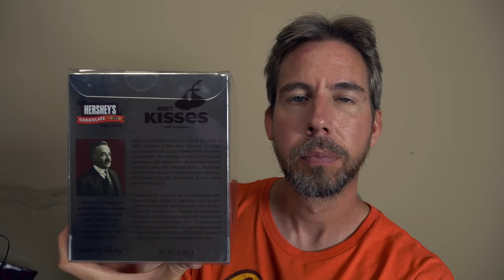Hershey Chocolates Unboxing & Tasting 2 [ ASMR ]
Welcome to the second unplanned video where I open and taste various Hershey, Cadbury and Nestle chocolates listed below that I acquired from another visit to Hershey's Chocolate World located in Hershey, Pennsylvania. Lots of whispering, crinkling, eating and even water bottle cap sounds.

00:04:26 Preview of the goodies
00:13:25 York Peppermint Patty
00:18:50 Caramello
00:23:45 Reese's Pieces
00:28:50 Kit Kat
00:33:26 Almond Joy
00:37:30 Hershey Kisses with Caramel
00:42:27 Hershey Kisses plain
00:46:11 Hershey Kisses with Almonds
00:51:00 Reese's Peanut Butter Cups
00:54:45 1lb hollow Hershey Kiss

You can listen to me outside of YouTube:
Out now: "The ASMR Sessions Volume 1"

To me, ASMR is 2 things: a sensation and a medium (like music for example).

The sensation itself (ASMR) stands for Autonomous Sensory Meridian Response and is the current (non-scientific) name given to the feeling characterized as a pleasurable tingling sensation felt in the head, scalp, back and other regions of the body in response to visual, auditory, tactile, olfactory, and/or cognitive stimuli, such as crinkling bags, hand movements, whispering and personal attention. It's like goosebumps, but much more pleasant.

ASMR videos, the medium, are not only meant to help induce the sensation or "tingles" in the viewer, but also help provide a relaxing, calming and soothing experience for the viewer. They often help those dealing with anxiety, stress, headaches, insomnia, mental health issues, concentrating, studying and more. It is quite therapeutic, for both the creator and recipient, which is not that much different than the mediums of music and painting, for example.